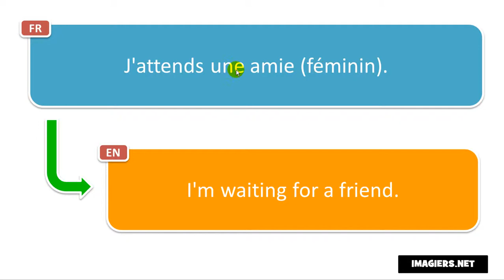Französisch aussprechen # J'attends une amie féminin